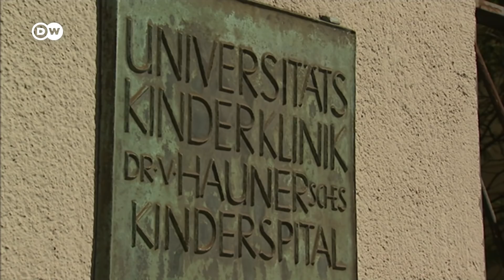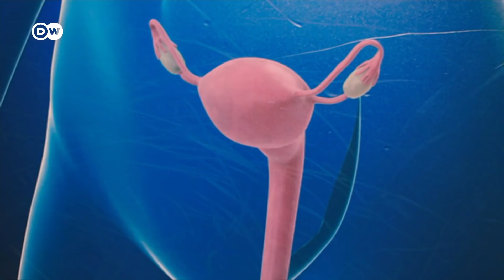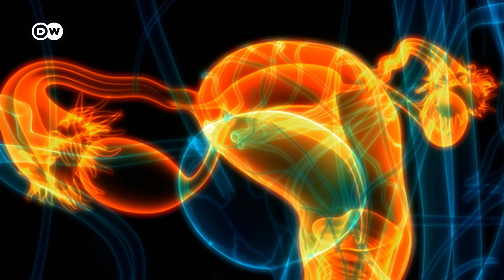COVID-19: Should children be vaccinated? | COVID-19 Special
COVID-19 is less severe in children. Most kids have mild infections or are asymptomatic. Some, however, have long-term problems after recovering from an infection: extreme tiredness, shortness of breath, memory loss and underperforming in school. Should children get vaccinated then?